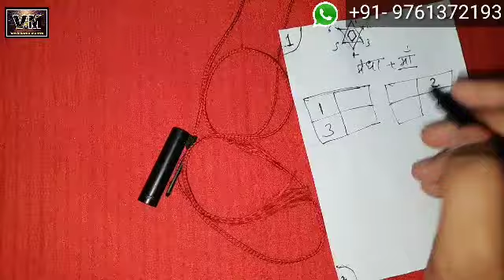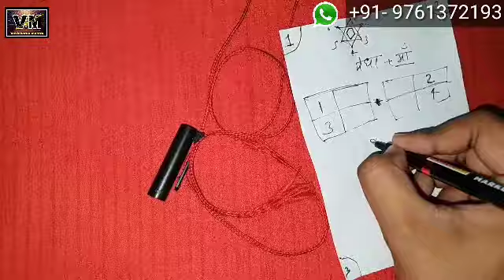रात को तकिए के नीचे रखदो और सुबह उठकर देखो दो लोव एक दुसरे से बिलकल अलग हमेशा के लिए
सर्फ 1बार करते ही दो लोएक दुसरे से अलग हो जाएंगे और ओके करीब हो जाएंगे